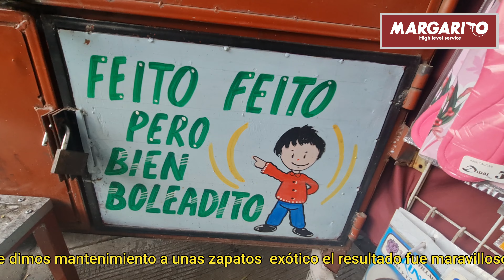Le dimos mantenimiento a unos zapatos exóticos, el resultado fue maravilloso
En este video vas a saber el proceso de como lustrar zapatos de piel exótica